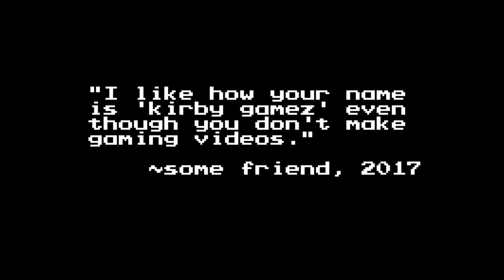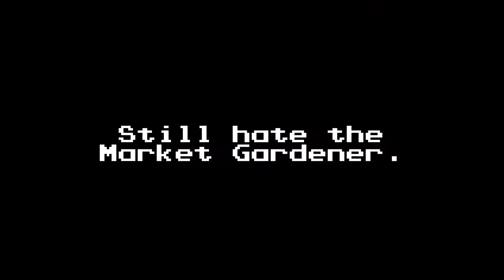Market Gardener 2!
The long-awaited sequel, this time it's done with live reactions instead of filthy voice-overs like the original. And we all know how well the original did... And the best part? No BASE Jumper! This time we have a different crutch: the Shotgun!

Stuff used:
The Price is Right losing horn
Super Mario 64 star catch fanfare